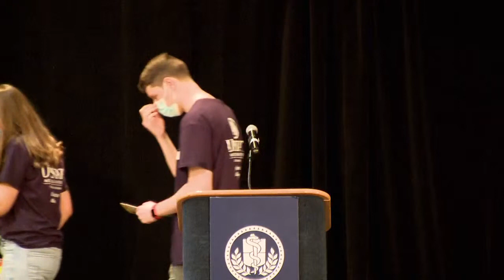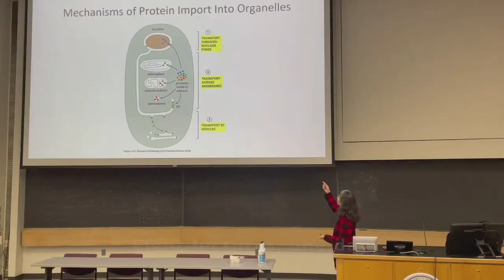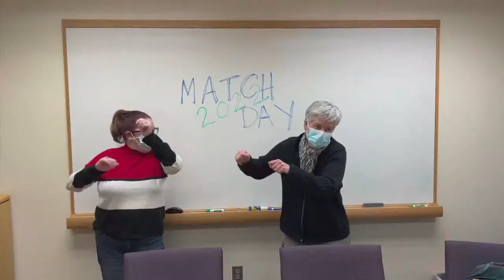Upstate Medical University Match Day Ceremony 2022